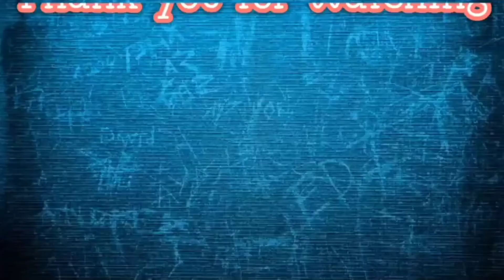Kalumonan Festival | Hiphop Dance Competition 2022